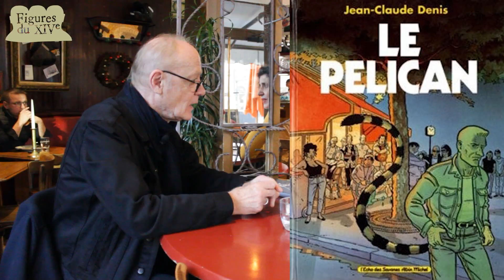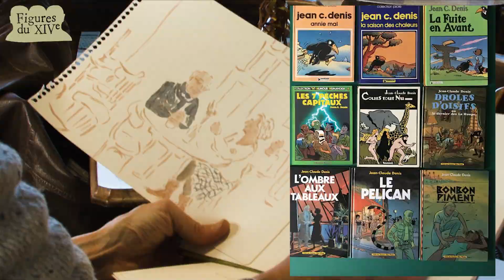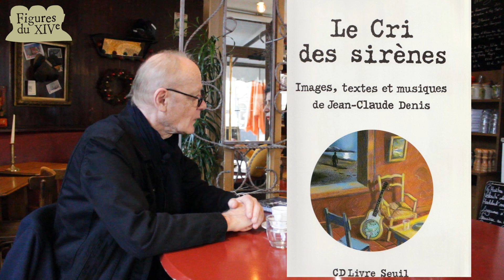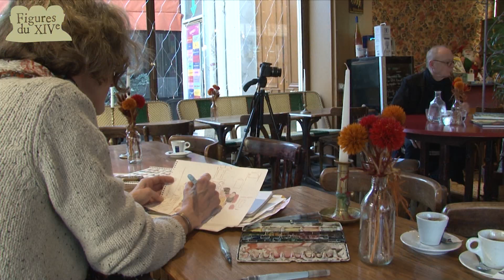Jean-Claude Denis : un héros ordinaire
Jean-Claude Denis, dessinateur et auteur de bandes dessinées, est un familier du café Le Gymnase et a disposé d'un atelier juste en face pendant plus de 30 ans.